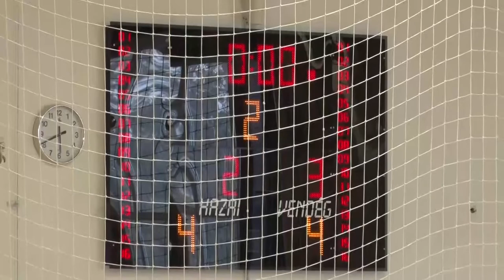20210428 thelena futsal donto